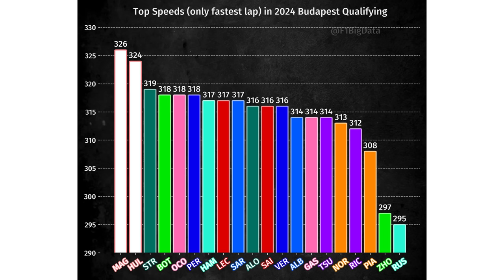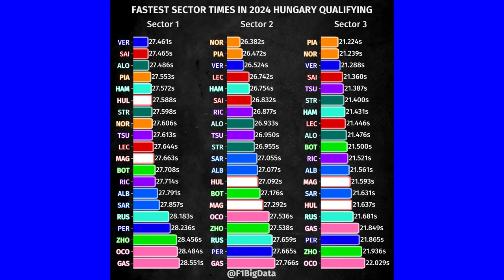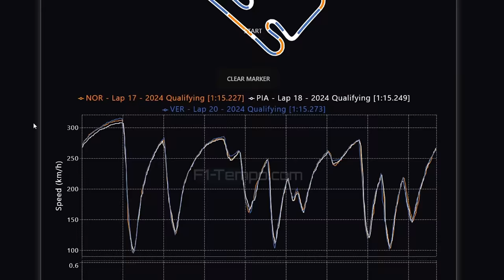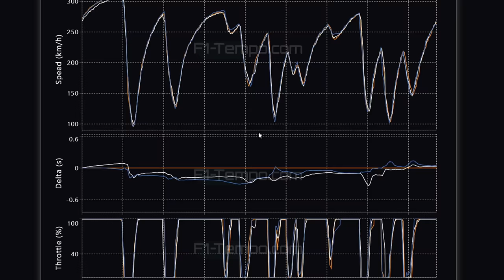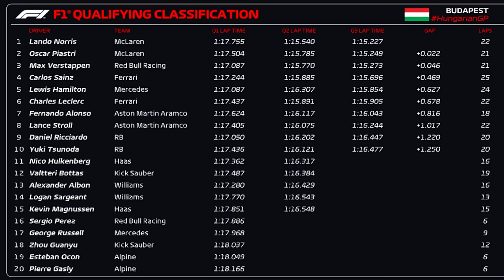QUALI GP HUNGRIA: DISPUTA ACIRRADA PELA POLE TEM MCLAREN FAZENDO DOBRADINHA E PEREZ NO MURO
Sergio Milani
@scuderiamilani (Twitter)

📰 *Fontes:*

João 3:16

00:00 - Introdução
00:29 - Super promoção de dia dos pais
01:00 - ATENÇÃO AS ASAS FLEXÍVEIS
01:24 - Top speed
01:58 - Setores
03:12 - Perez não se ajuda
04:03 - Outras surpresas
05:10 - 3 primeiros muito próximos
05:58 - Norris x Piastri x Verstappen